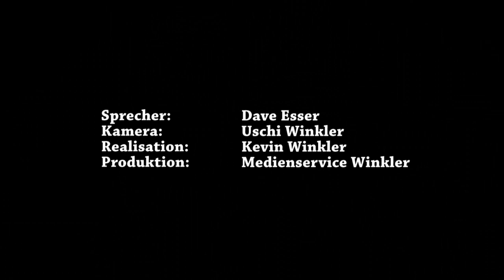HOHLBEIN KURZLESUNG IRONDEAD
Wolfgang Hohlbein gibt zum Auftakt der TV-Staffel „Die Hohlbeins" einen kurzen Einblick in das Manuskript, das während der Dreharbeiten entstanden ist.